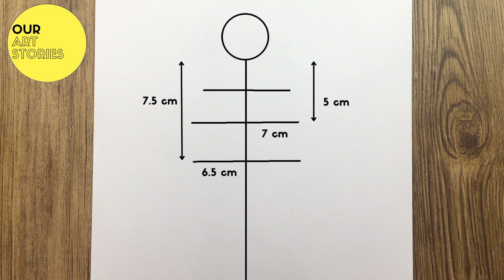How to DRAW A GIRL WEARING FISH SKIRT.. GIRL WEARING BEAUTIFUL SKIRT DRAWING..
In this How to Draw a Girl with BEAUTIFUL SKIRT : Easy Pencil Drawing Step-by-Step  you'll learn how to draw a beautiful girl with a FISH GOWN using simple pencil strokes.

This pencil drawing tutorial is easy to follow, and will provide you with everything you need to create a stunning image of a pretty girl. This drawing tutorial is perfect for beginners, and will help you learn how to draw realistic figures using simple pencil strokes.

Cheers !!!

Love,
@Our Art Stories